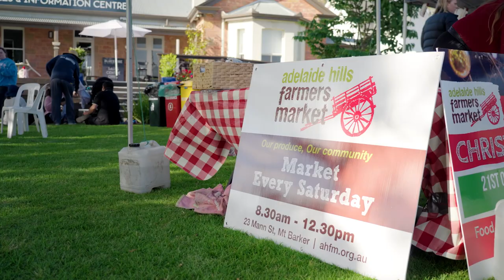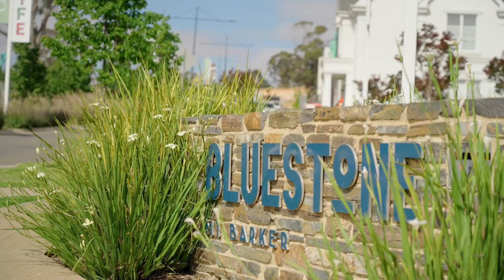Bluestone, Mt Barker - Meet The Residents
Bluestone's community is one of a kind, which is why those who visit instantly fall in love with the relaxed feeling and tree-lined streets.

We spoke with our residents and asked why they chose to live at Bluestone, Mt Barker and what makes life in Mt Barker worth the move. So if you have been thinking about making the move to the Adelaide Hills, listen to some of the meaningful connections our residents have made to the community and their journey to finding their new dream home.